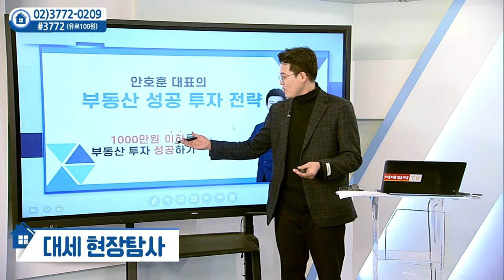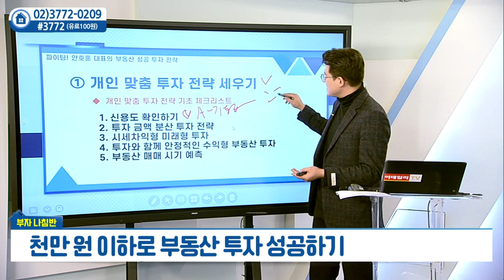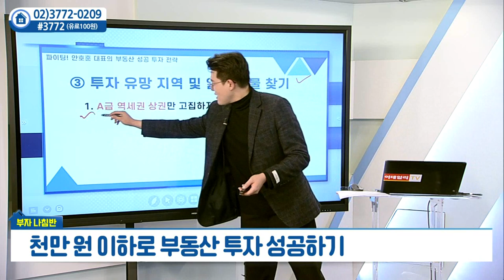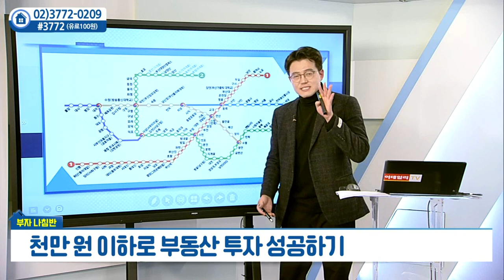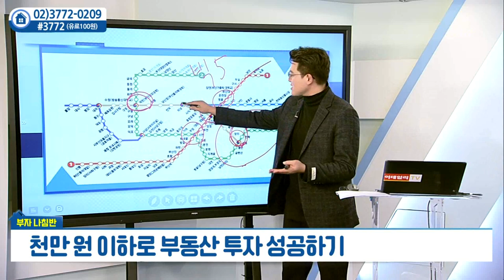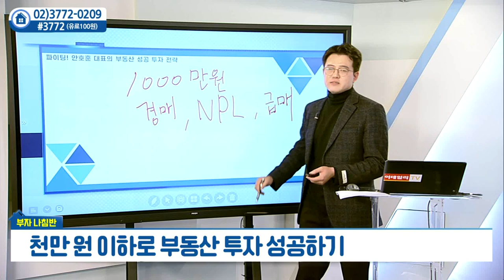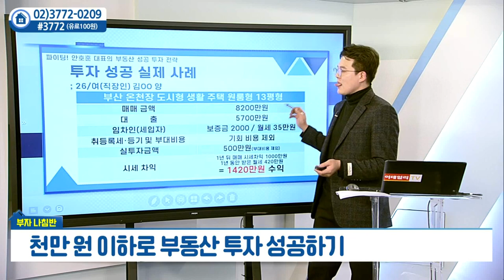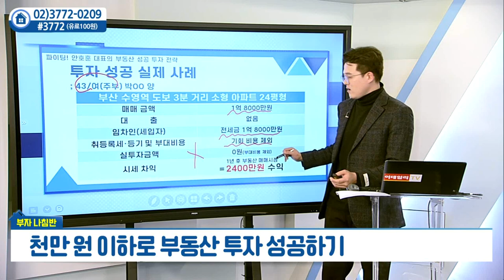천만 원 이하로 부동산 투자 성공하기_안호훈의 부자나침반 (20211208)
# 천만 원 이하로 부동산 투자 성공하기